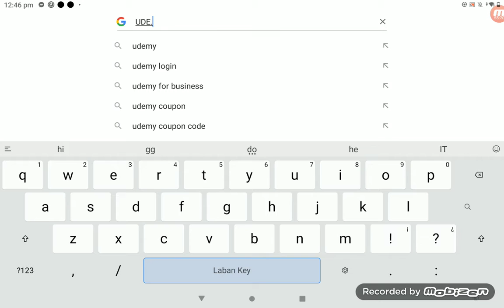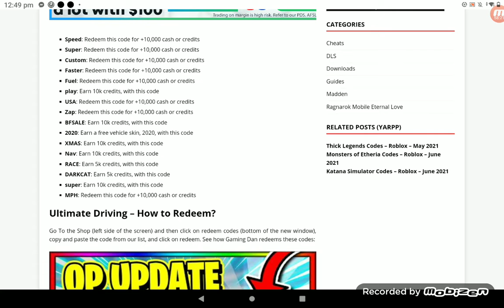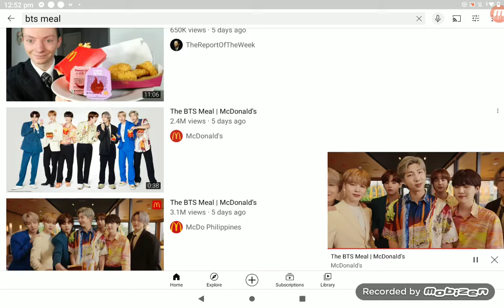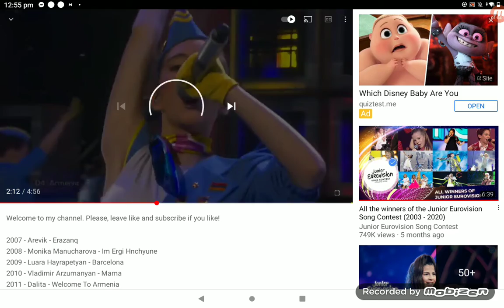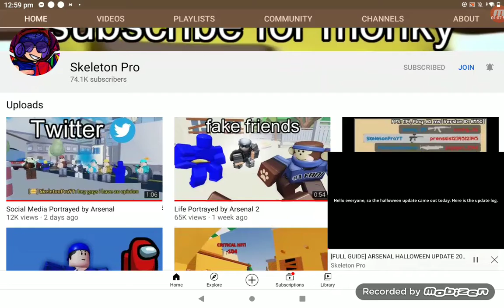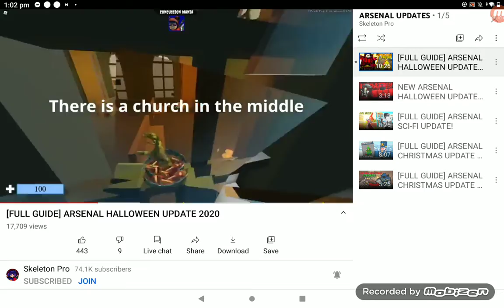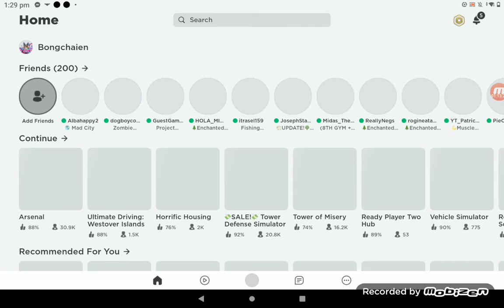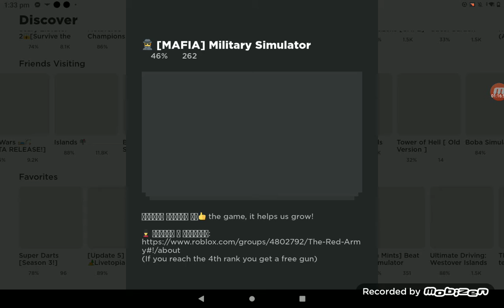Bon's Roblox Adventure #8